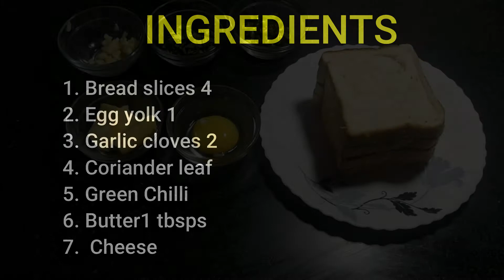How to make Egg Chilli Cheese Toast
Ingredients
1. Bread slices 4
2. Egg yolk 1
3. Garlic cloves 2
4. Coriander leaf
5. Green Chilli
6. Butter1 tbsps
7.  Cheese